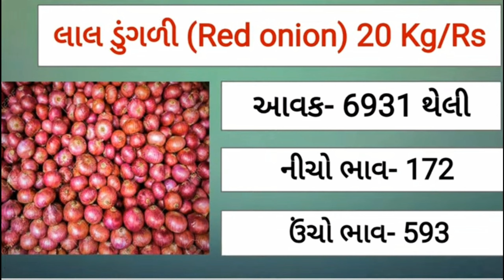commodity price 07/10/2021 mahuva/bhavnagar onion rates today